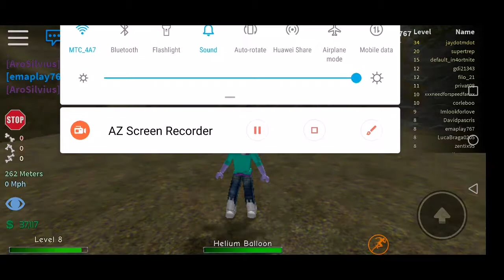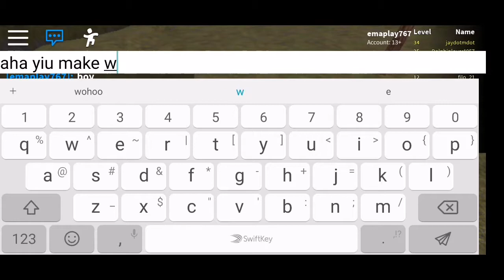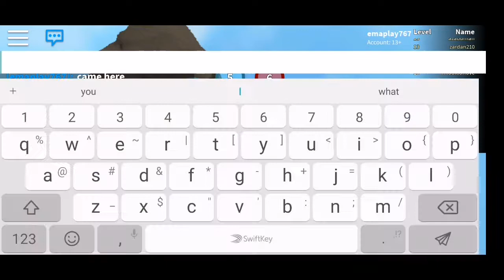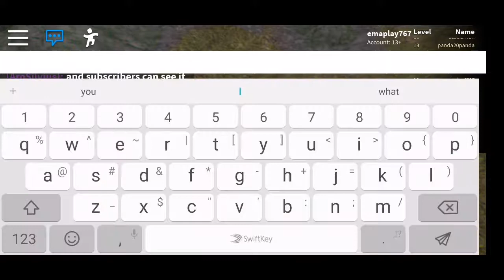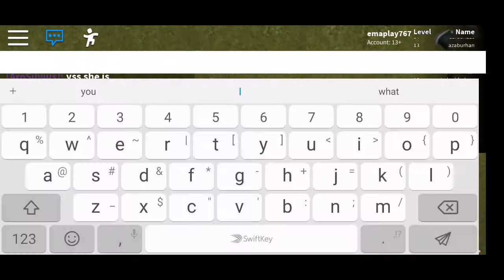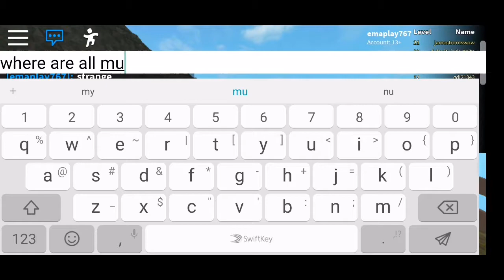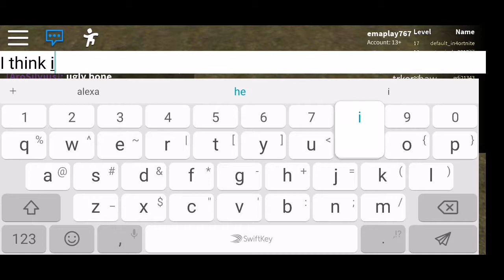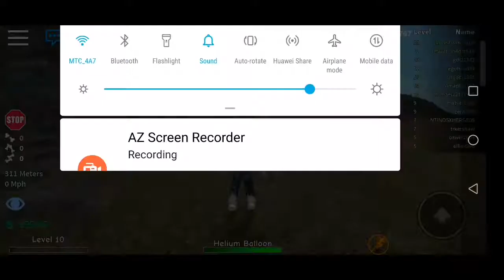Eu și Silviu neam rupt toate oasele 😟😦🤕, simulator de oase rupte cu silviu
Abonați-vă :
1)silviu is not a rebel
2)its razvan
3)cristian linxs